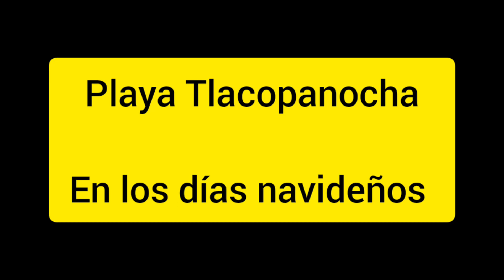🏖️ Playa Tlacopanocha al full 🎅💯🏖️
Ahora sí llegó el turismo hasta mi casa 😎

Me encantaría ofrecer mejor calidad y más videos. Pero YouTube aún no me paga y tampoco tengo patrocinadores, colaboradores o algún apoyo como otros YouTubers. Desde empecé con este canal hago todo por propia cuenta hasta la edición.

Donaciones – no obligadas: Banco: BANAMEX Nombre: JOHANN ANTON OELLERS, Cuenta Perfiles No. 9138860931 Clabe Interbancaria (para depósitos por Internet): 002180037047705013 Tarjeta No. 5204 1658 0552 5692 Si prefieren por PayPal, sería este

Otro “Face” para eventos aparte Ahora mis otros canales que tengo en YouTube Perfect Learning Center (¡¡¡ya hay clases GRATIS ahí!!!) También tengo un canal en VIMEO (¡ahí encuentran hasta participaciones mías como actor en novelas y películas (¡Si! ¡Soy Actor de la ANDA también!)

Ya saben amigos, estoy totalmente disponible para compartir alegría y buena vibra con todos ustedes inclusive con otros YouTubers. ¡Encantado de colaborar con todos! – Por mi parte no me importa si son famosos o no. Somos seres humanos. De eso se trata: Brindar videos chidos al mundo para alegrarnos el día.

¡Para no perder nuevos videos te recomiendo suscribirte a mi canal (pues éste) y que pongas un clic en la “campanita” y activar todas las alertas! (sobre todo para no perder videos en vivos / estrenos) – Tampoco me enojo si pongan un “like” si les gustó mi video. ¡Comentarios también son bienvenidos! 😊

Atte. Su bro, el "AcapulKero" 😎🌴🥃